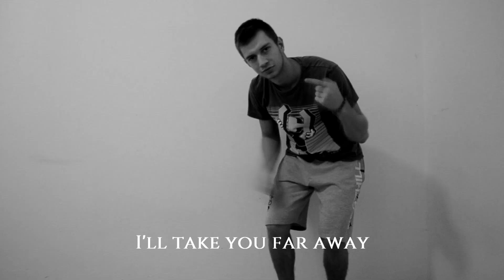Vnitřní hlas | jak se zbavit deprese a vnitřního utrpení